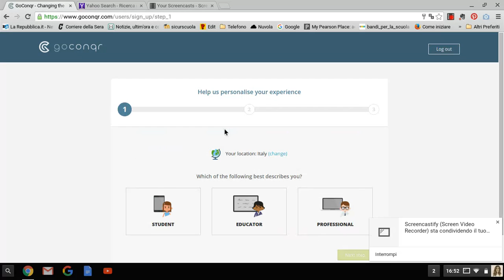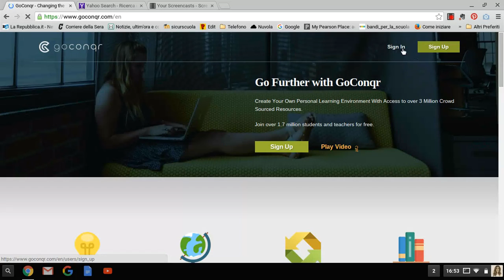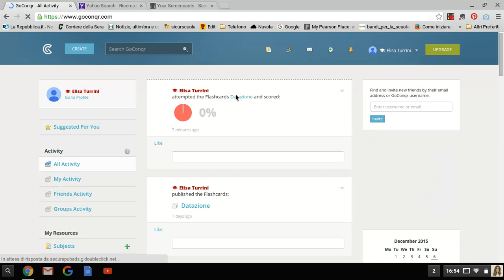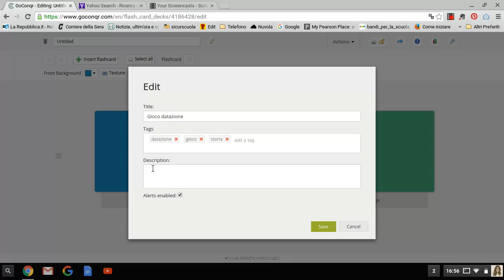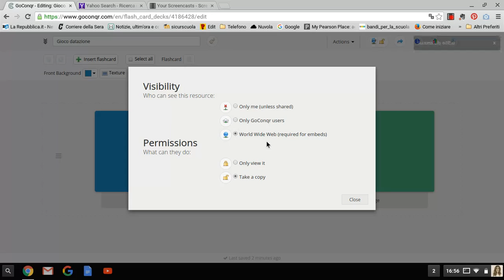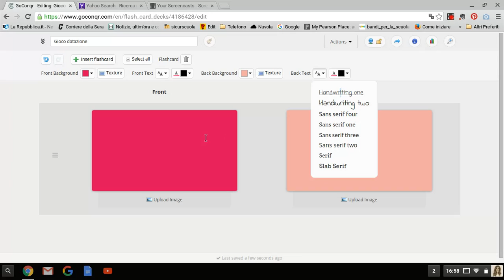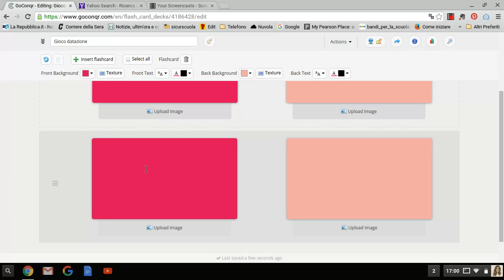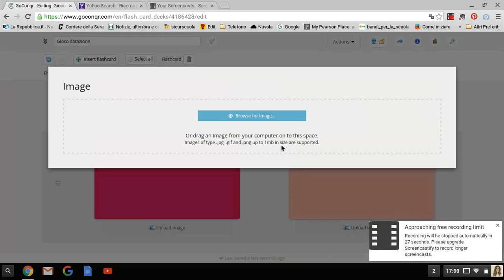TUTORIAL GOCONQR PARTE I